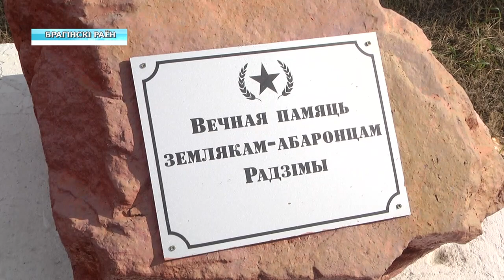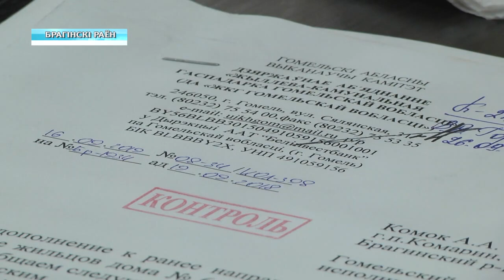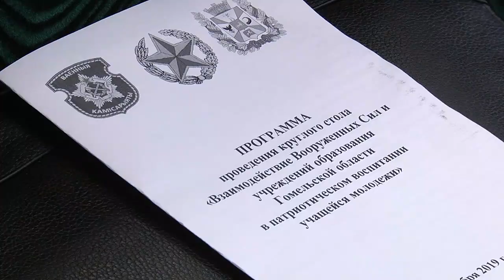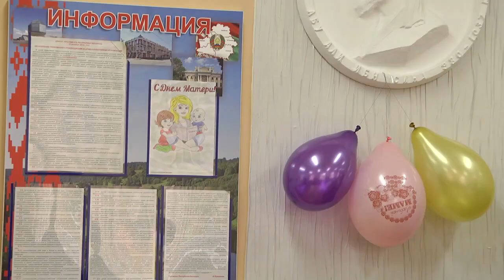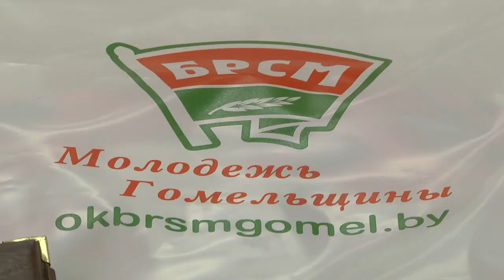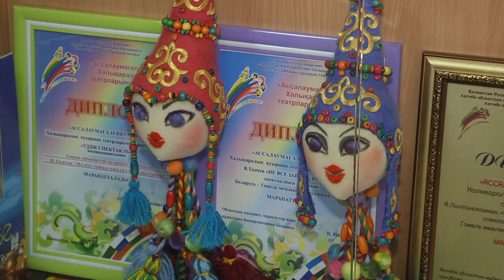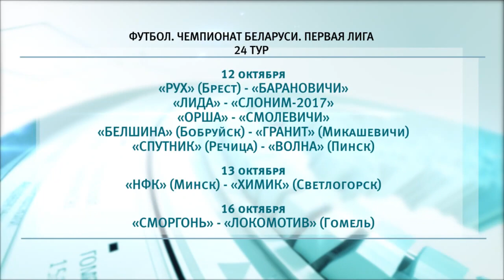11 10 2019 НОВОСТИ